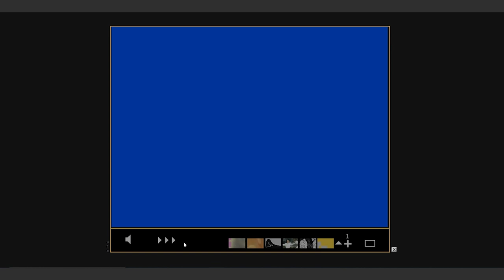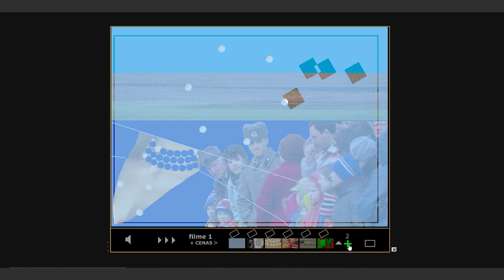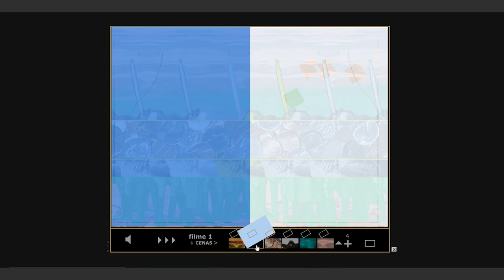Pan Paz - Clemente Padín